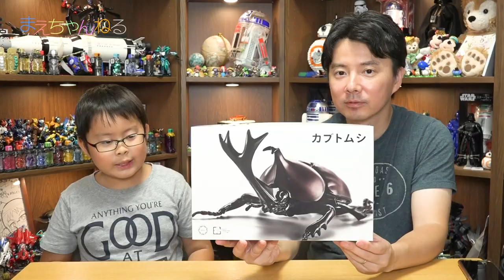[まえちゃんねるスイッチ] 何とカブトムシのプラモデルがあった！ 自由研究シリーズ No.21 いきもの編 カブトムシ | まえちゃんねる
今回は久々のメインとサブが入れ替わる「まえちゃんねるスイッチ」です！
カブトムシのプラモデルを見つけたので作ってみました^^
クワガタが発売されたばかりなので届き次第動画にしたいと思います♪

▽フジミ模型 自由研究シリーズ No.21 いきもの編 カブトムシ(2匹入り) ノンスケール 色分け済み プラモデル 自由研究21（Amazon）